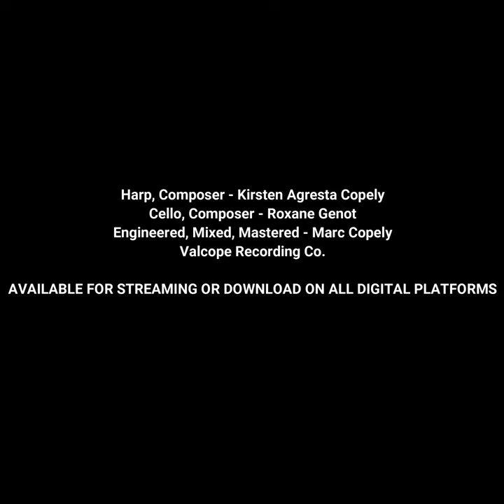Worlds Apart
Kirsten Agresta Copely, Harp
Roxane Genot, Cello

I began composing “Worlds Apart” in contemplation of this time of pandemic isolation & the inability to discover the world through travel. Instead, I gaze up at our vast universe and draw creative inspiration from alternate connections. This was an opportunity to bring cellist Roxane Genot & I together across thousands of miles through an introspective collaborative musical journey.

We hope you enjoy this video with space-themed imagery to our music.

Music composed by Kirsten Agresta Copely (Kirsten Copely Music/ASCAP) and Roxane Genot.
All images courtesy of Pexels and Pixabay.